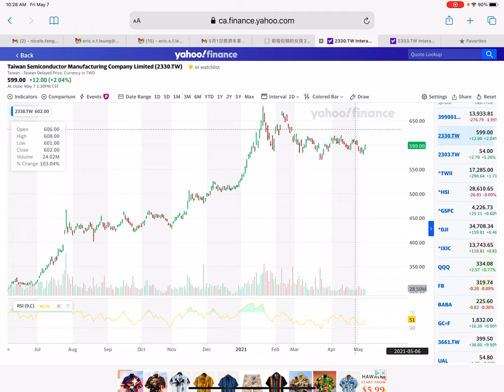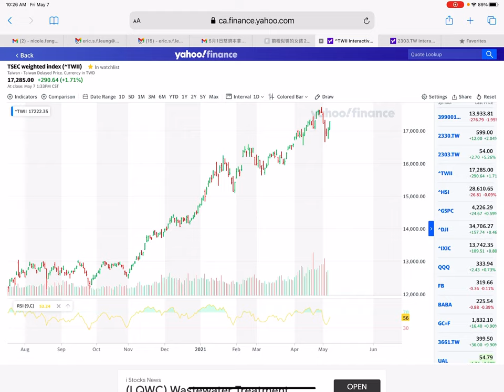Mandarin：股市早安，「穗輝投資日記」 2021-5-7